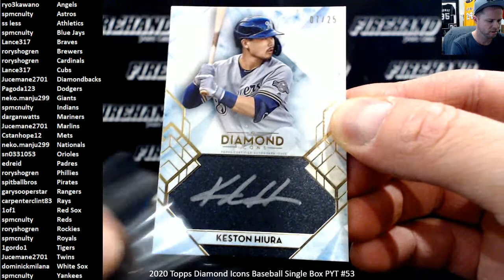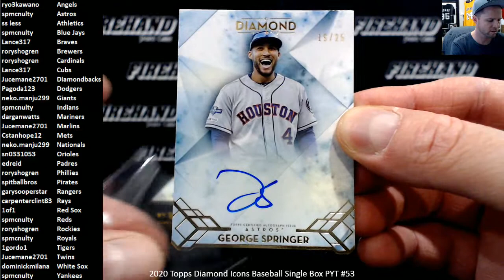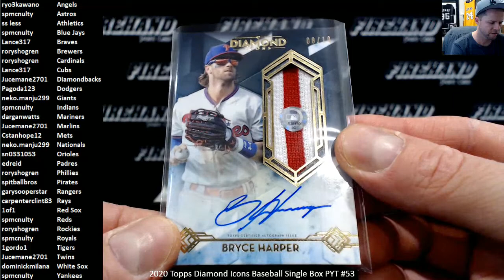2020 Topps Diamond Icons Baseball Single Box PYT #53 ~ 7/11/20